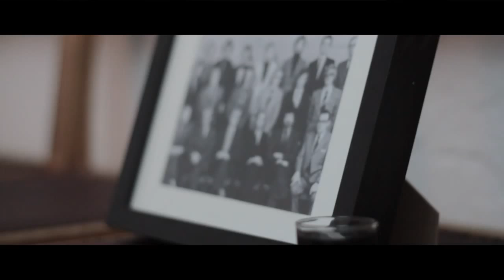Craw Craw Craw - Tossing Stones (Official Video)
CREDIT:

Director
Emerson Berglund

Director of Photography/Camera:
Pussel Widegren

Idea and Concept:
Craw Craw Craw

Editing:
Pussel Widegren
Robin Wickbom Burevall

Makeup: Elin Stare

Location assistant: Johanna Wetter

Cast:
Miranda Cremer
Jörgen Alshammar
Tom Ljungman
Ulf Söderman
David Arnesen
Tommy Andersson

Special Thanks to Riksbyggen.

/Zoolookologie Records